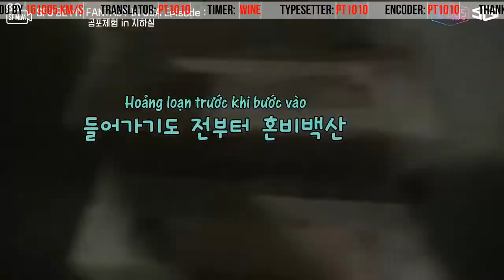[VIETSUB] [SF MuVi] 2017 SF9 BE MY FANTASY in USA - Episode: Phiêu lưu tầng hầm rùng rợn